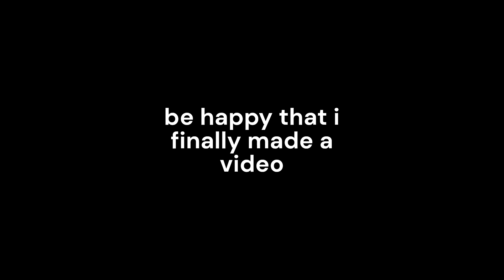20 minutes of Roblox Twisted in a nutshell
classic tiv 1 user chasing overpowered tornadoes, more simply chaos.